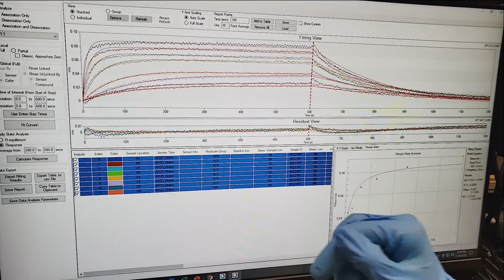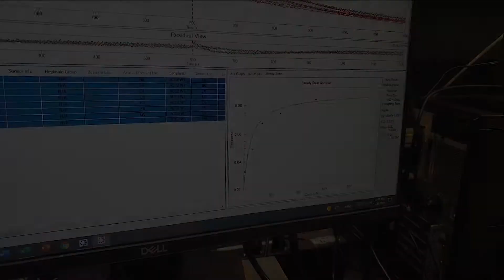BLI Octet384 Informational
A short informational video featuring graduate student, Paige LaMore, speaking about the BLI Octet384, housed in the Woods Lab at the Complex Carbohydrate Research Center at the University of Georgia.

This video was supported by GlycoMIP, a National Science Foundation Materials Innovation Platform funded through Cooperative Agreement DMR-1933525.